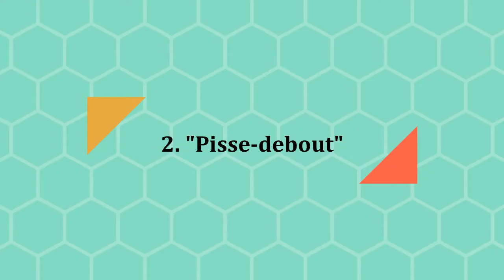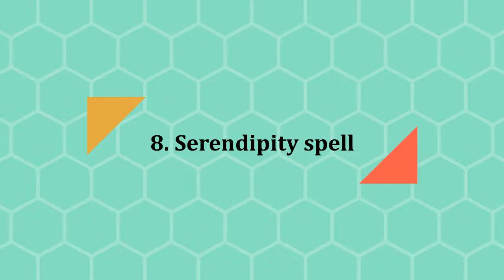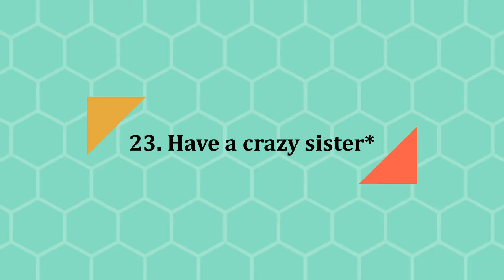Exploratrice de possibles: 1 year of sustainable nomadism and 23 tips later / travel vlog Nov. '17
23 tips after a year traveling as a sustainable nomad : low print, slow travel, zero waste.
Share. Love. Give your feedback.
Back ground for the video : antananarivo, Madagascar